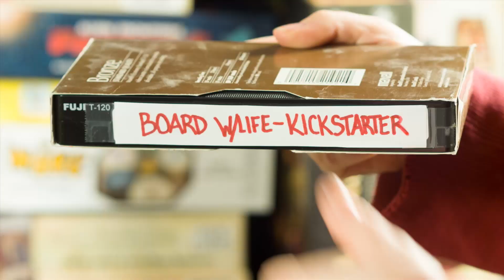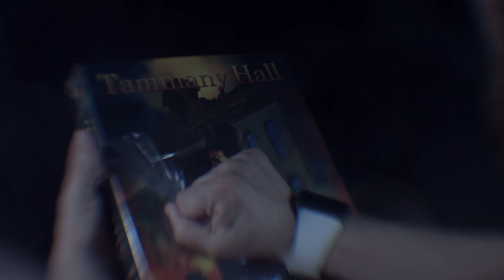Board with Life: Season 2 Kickstarter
Original Music Written and Recorded for Board With Life By: Donald Shults and Andrew manson